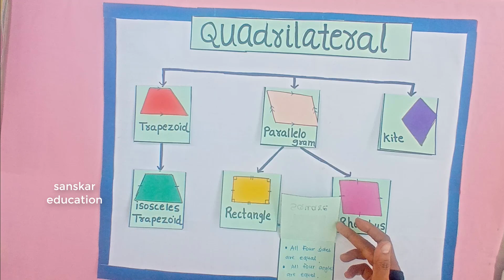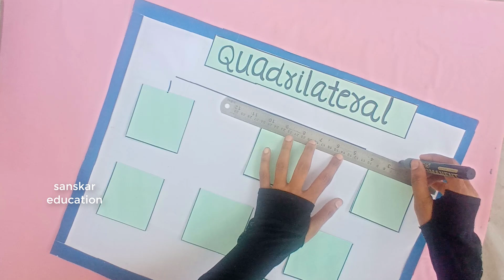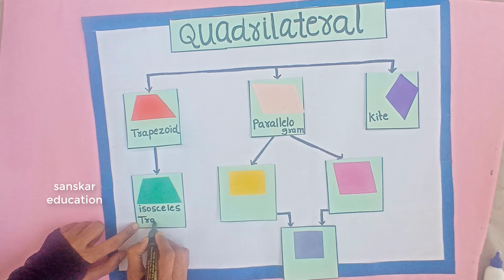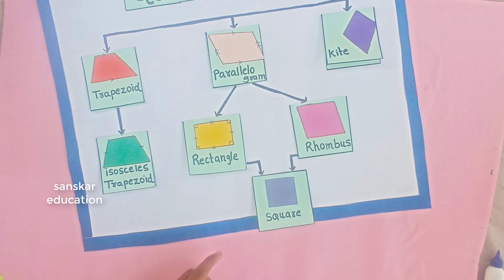Quadrilateral Family tlm |Math Tlm |Quadrilateral Family chart |Easy Math Project